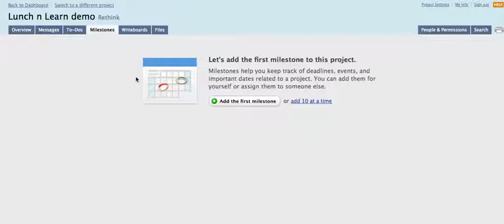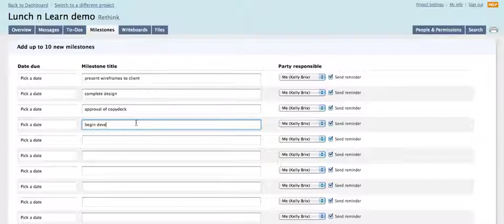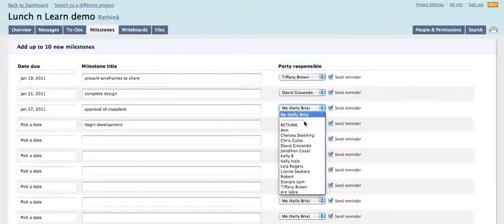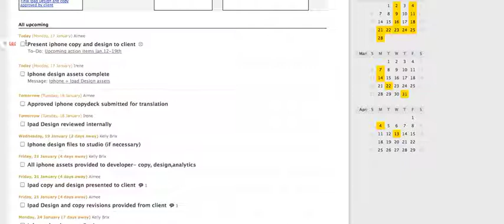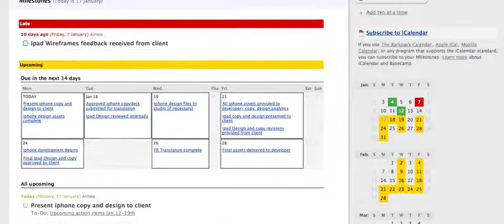How to add milestones to Basecamp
Basecamp How-to tutorial